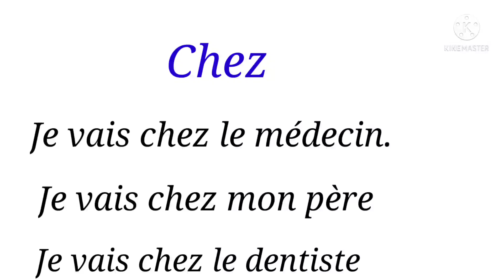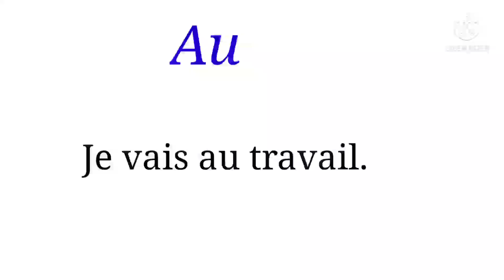تعلم اللغة الفرنسية بطريقة مبسطة وسهلة: La différence entre Au / Chez